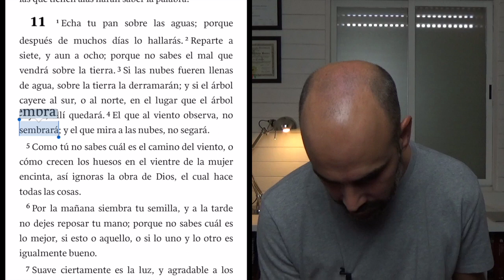Episodio 11 - Raúl Abraham - 08.08.2021. Siembra & Cosecha.